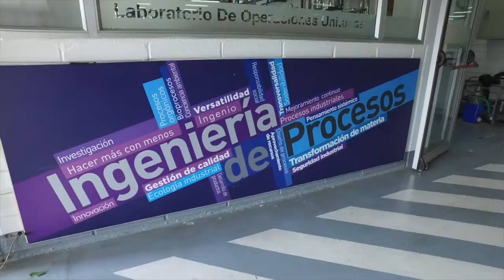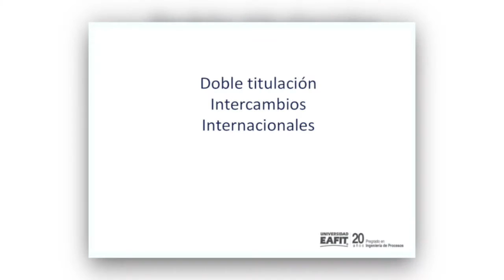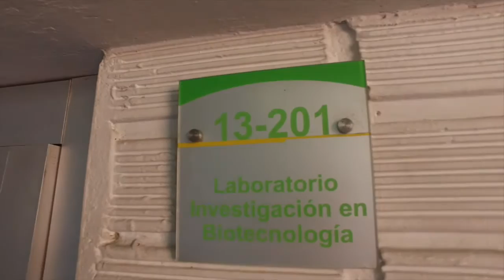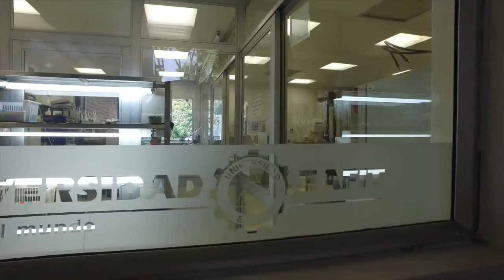Pregrado en Ingeniería de Procesos Universidad EAFIT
Ingeniería de Procesos Universidad EAFIT. Forma profesionales creativos, con conocimientos en ciencia, tecnología y gestión; capaces de diseñar, simular, optimizar y administrar procesos fisicoquímicos y bioprocesos. Esto teniendo en cuenta la protección ambiental y la seguridad industrial.